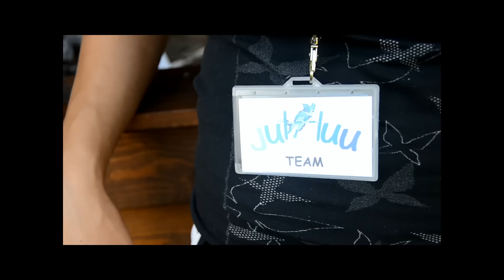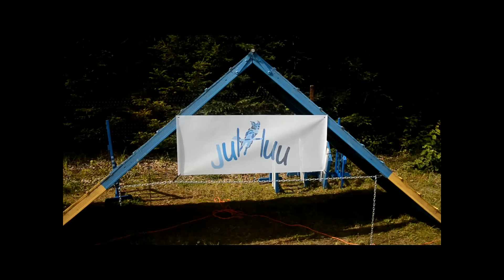Zawody agility o Złotą Łapkę 31.07.2016 Robakowo